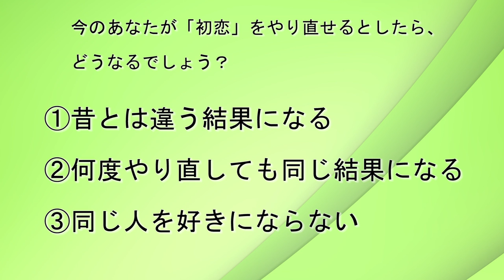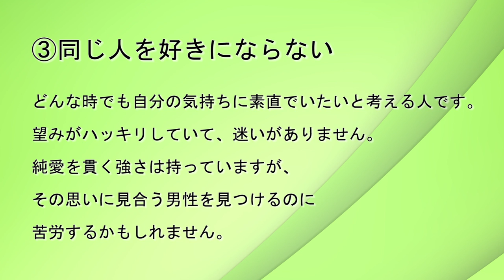過去で初恋を再び【恋愛心理テスト】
初恋の相手と…

毎日、役に立つ知識を配信しています。